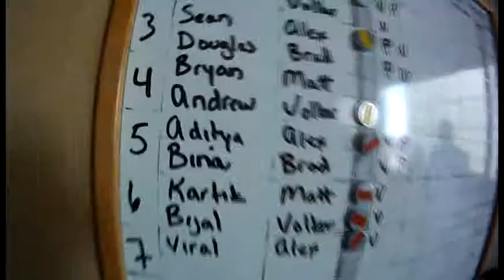3510 Aditya has an awesome skydive above the clouds with Surfcity!